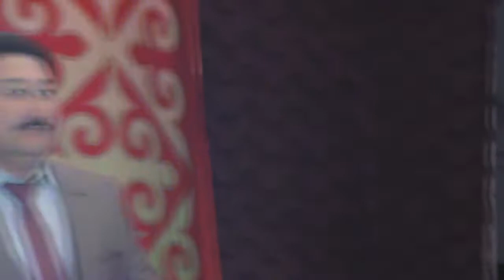Сыр бойының қаршығасы-3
Белгілі ақын, журналист Файзулла Сахиевтің 70 жас мерейтойы аясында өткізілген шығармашылық кешінен көріністер. Үшінші бөлім. 23 қараша 2018 жыл.